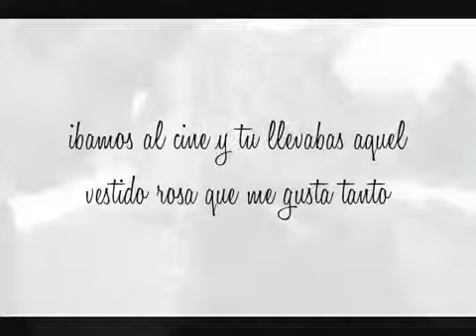Buenos dias princesa